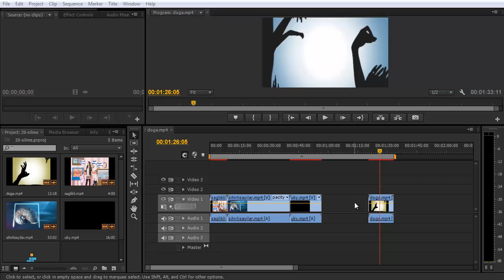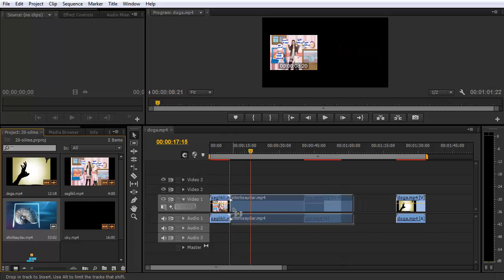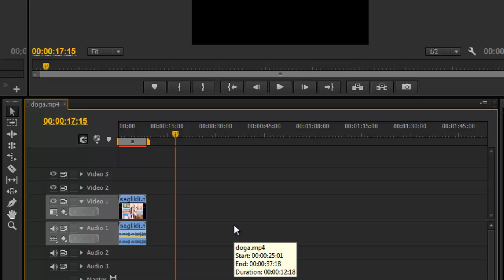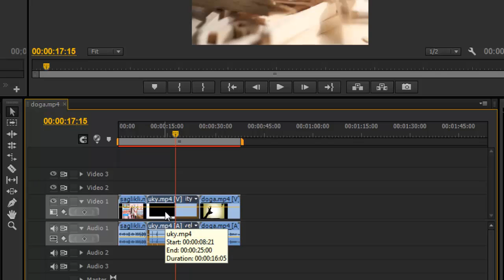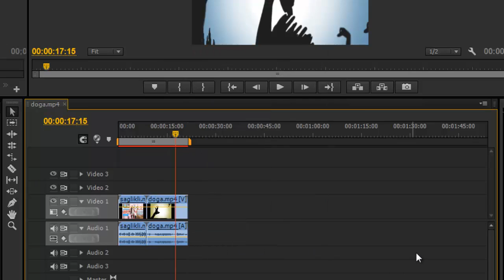20- Premiere Pro - Klipleri Zaman Çizgisinden Kaldırmak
20- Premiere Pro - Klipleri Zaman Çizgisinden Kaldırmak